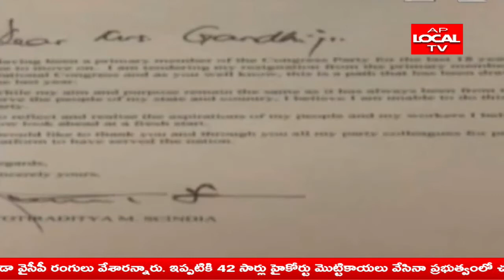కాంగ్రెస్ పార్టీకి పెద్ద షాక్ తగిలింది. ఆ పార్టీకి జ్యోతిరాదిత్య సింధియా రాజీనామా చేశారు.